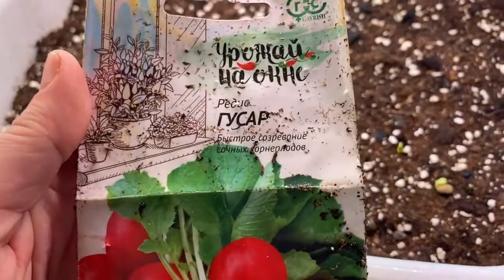Будни цветовода | Поливаю цветы, протираю окно, обзор цветов | 14.03.2022г.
Всем привет! В этом видео покажу свои цветочные будни как они есть без прикрас. Сегодня занимаюсь поливом растений, заодно мою и протираю окна и полочки. Самое главное я наконец-то подписала некоторые растения, а то все время забываю названия при съемке видео.

Обзор комнатных цветов / комнатные растения / мои комнатные цветы